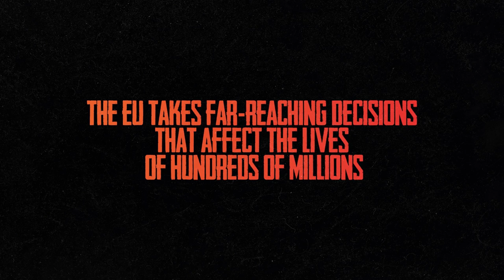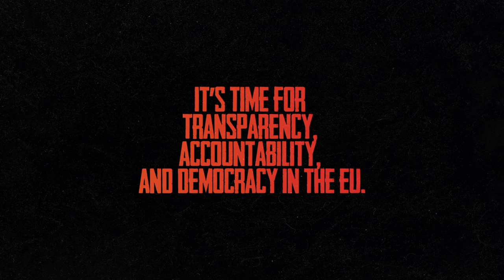Euroleaks: it's time for transparency, accountability and democracy in the EU | DiEM25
In 2015, the government of a bankrupt European country attempted to renegotiate the economic conditions which had it shackled in permanent poverty.

The way the EU treated it, behind closed doors, can give us important lessons about what the EU is, who controls it, and how we can reclaim it for its citizens. DiEM25 is pushing this fight with the launch of Euroleaks on March 14.